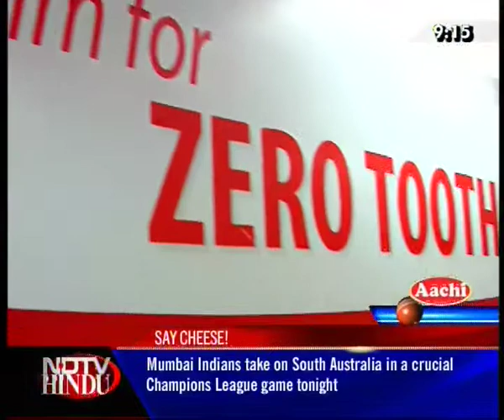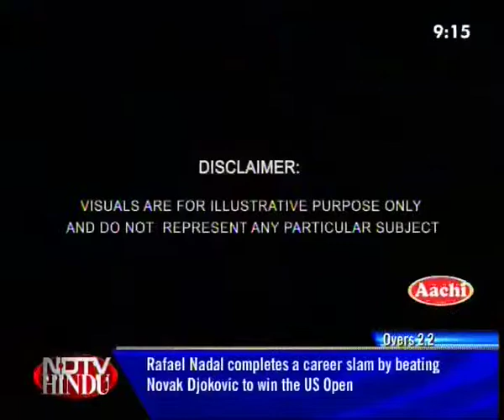NEWS TONIGHT-NDTV-HINDU-140910-2(3)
NEWS TONIGHT-NDTV-HINDU